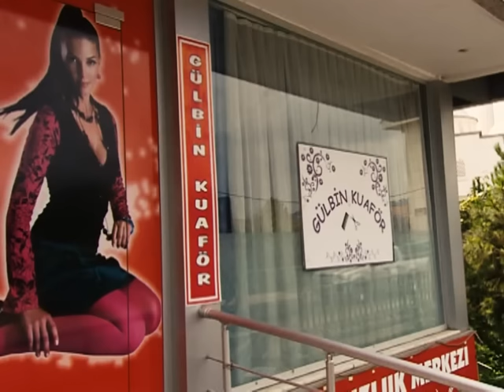Avukat Geldi Durum Ciddi Gülbin Sinan'dan Boşanıyor | Full Büyük Dram | 121. Bölüm